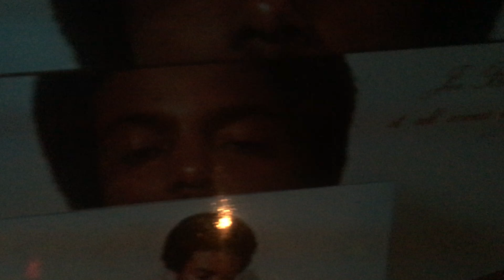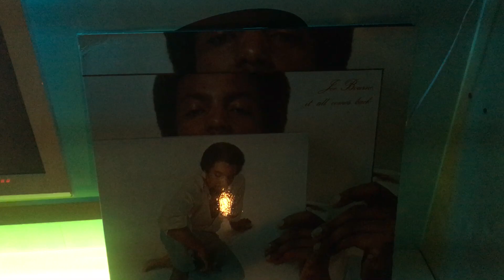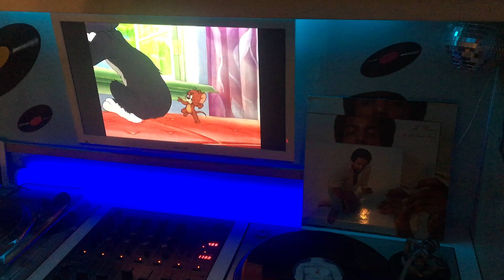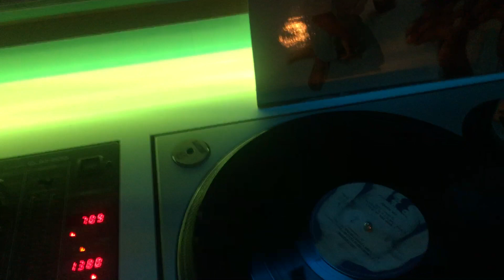JOE BOURNE baby you re the one 33t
joe bourne